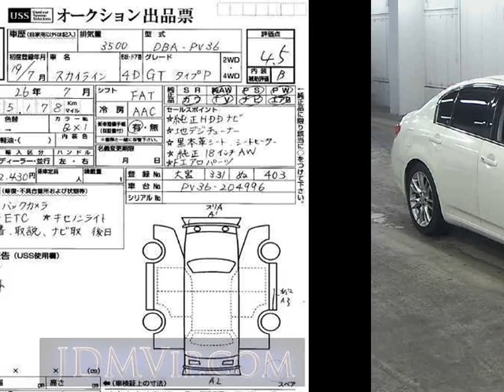2007 NISSAN SKYLINE 350GT_P PV36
the Authority on JDMs since 2007!  . Details on this car from auction in Japan